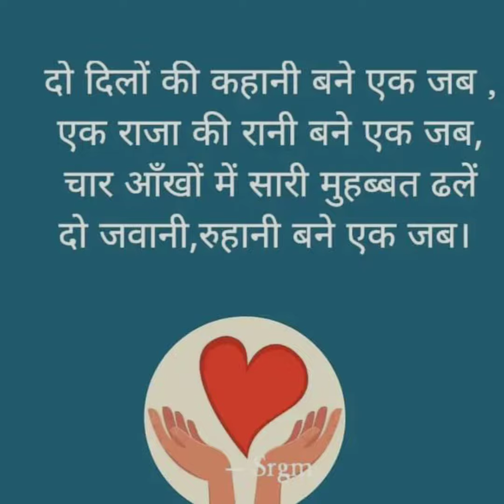15 July 2022(4)